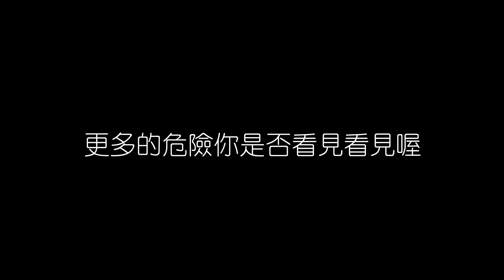陳淑樺 傲慢與偏見 無損音樂FLAC 歌詞LYRICS 純享